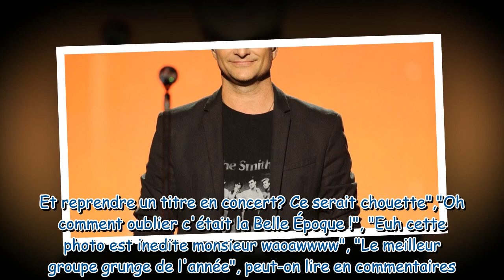David Hallyday "en mode Kurt Cobain" : Cheveux longs platine, une énorme surprise à ses fans et à so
David Hallyday "en mode Kurt Cobain" : Cheveux longs platine, une énorme surprise à ses fans et à son ex !